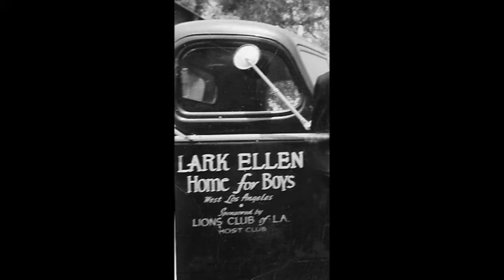Lark Ellen March for Band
Military March